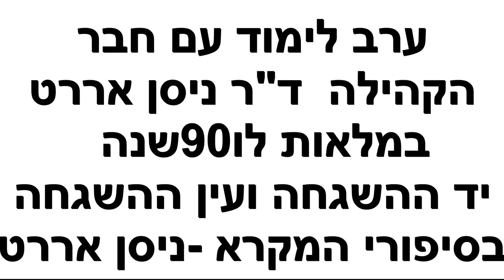23394כ"א אלול תשפ"ג -עם ד"ר ניסן אררט במלאות לו 90 שנה- יד ההשגחה ועין ההשגחה בסיפורי המקרא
23394כ"א אלול תשפ"ג -עם  חבר הקהילה    ד"ר ניסן אררט במלאות לו 90 שנה  -
 יד ההשגחה ועין ההשגחה בסיפורי המקרא.   מרצה- ד"ר ניסן אררט    הפקה - לשם שמים